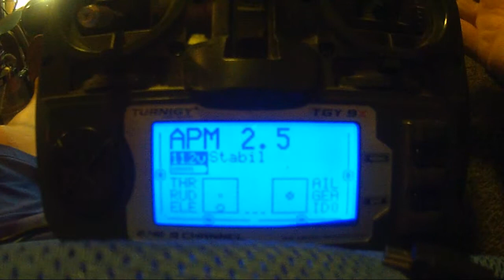Turnigy 9X with openTX set up for RCtimer Aurduflyer 2.5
I just got my SmartieParts board put in my Turnigy 9X and all went well and I went ahead and installed openTX and it looks like it's going to be pretty good. I set up the mixes to get all my flight modes on the 3 position switch splitting with the aileron dual rate switch and actually set up custom switches to trigger the flight modes so that it tells me what mode I'm in on the LCD.